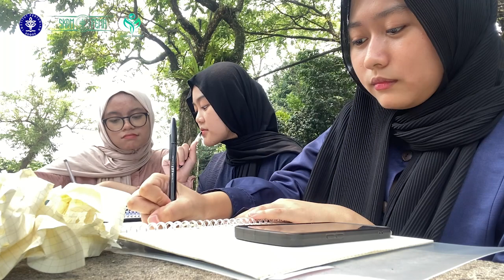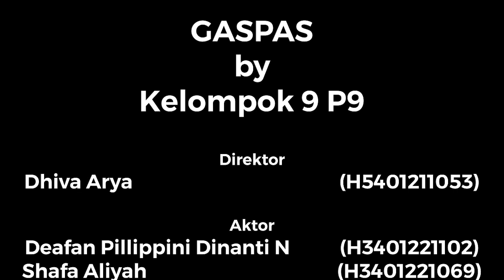GASPAS “Gerakan Anti SamPah KertAS”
Deforestasi terjadi semakin luas, walau deforestasi biasanya digunakan untuk pembukaan lahan, tapi hal ini juga tidak menutup kemungkinan bahwa sepersekian persen dari tujuan deforestasi ini adalah untuk kepentingan membuat kertas. Gerakan ini merupakan salah satu bentuk aksi nyata pengurangan pemakaian kertas dari hasil deforestasi dengan metode recycle paper. Tidak hanya karena deforestasi, adanya daur ulang kertas yang sudah dipakai juga dapat menumbuhkan kreativitas.

Oleh Kelompok 9, anggota:
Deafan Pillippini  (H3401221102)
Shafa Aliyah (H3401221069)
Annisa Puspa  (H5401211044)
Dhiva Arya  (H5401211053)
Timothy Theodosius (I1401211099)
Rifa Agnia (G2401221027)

Praktikum9–Kelompok9